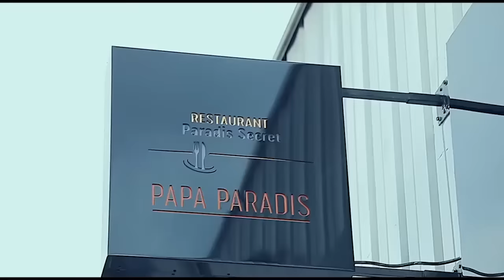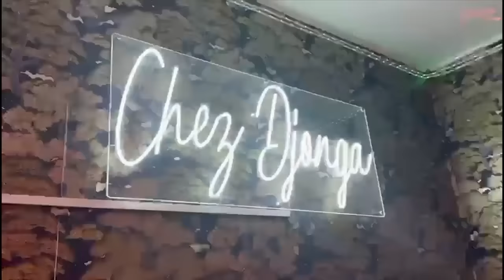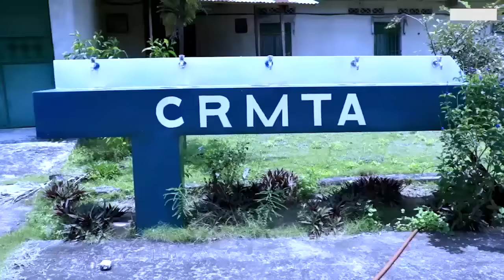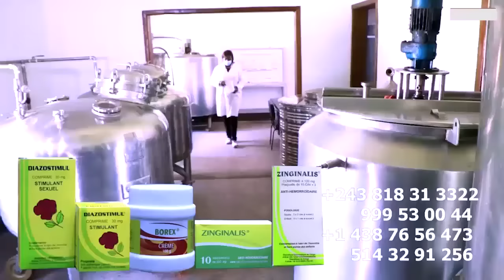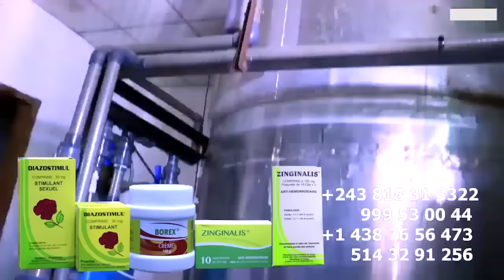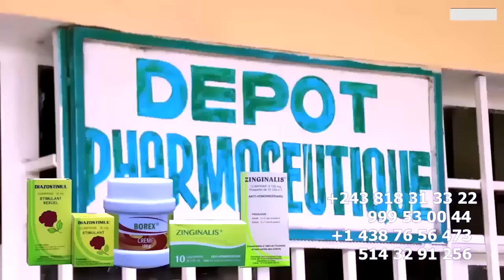PARIS BITUMBA Na MATCH Ba JOURNALISTES Ya FERRE GOLA Contre YA FALLY IPUPA NA BA DJ